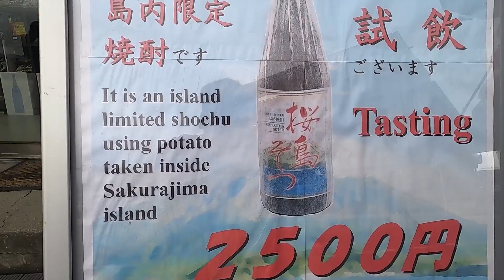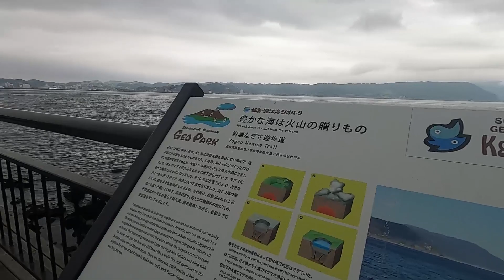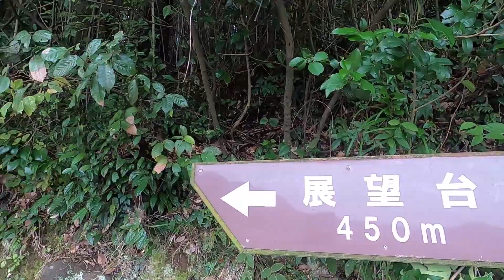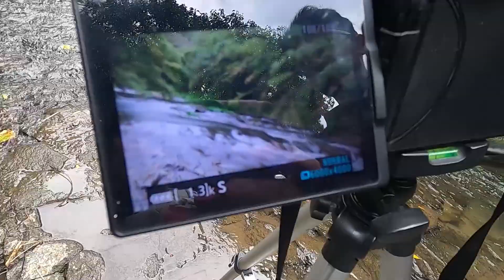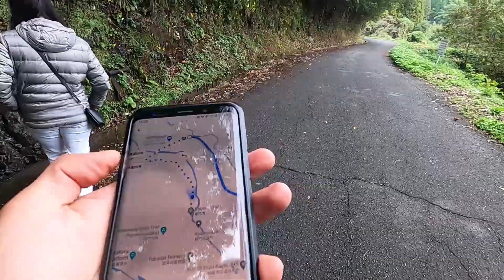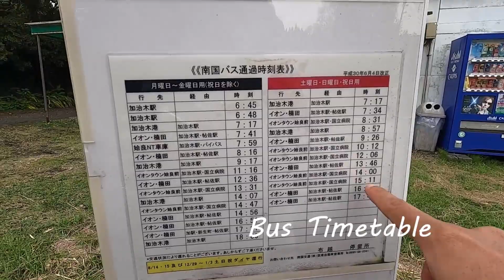!! chalo chalte hai !! kagoshima japan !! part 2 !! Indian in japan !!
This is a second video of kagoshima and in this video we are going to show rest of the sakurajima island and beautiful waterfall (ryumon waterfall).
We will end this video with a relaxing sand bath .